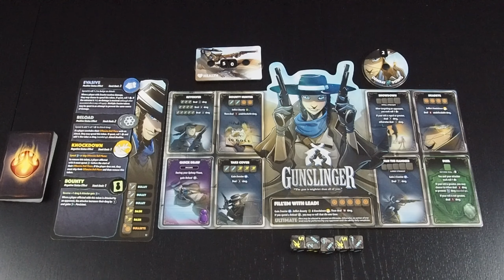Dice Throne - Brettspiel-Rezension | staygeeky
Unser Spiele-Review für Dice Throne, dem konfrontativen Würfelspiel, bei dem die Spieler individuelle Charaktere mit eigenen Regeln verkörpern.

00:00 Intro
00:06 Einleitung
00:42 Regelüberblick
07:12 Fazit